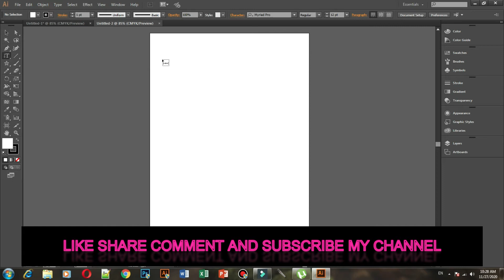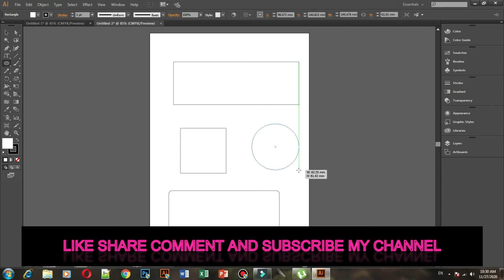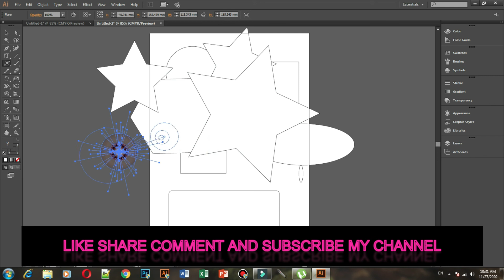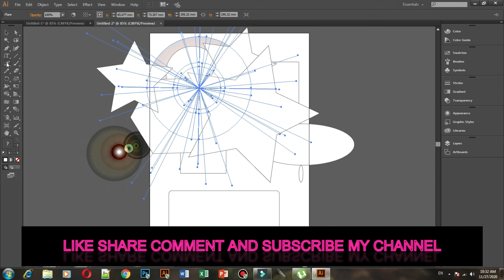Shape Tool In Adobe illustrator CC Software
In this video we discuss about Shape Tool in Adobe illustrator CC Software